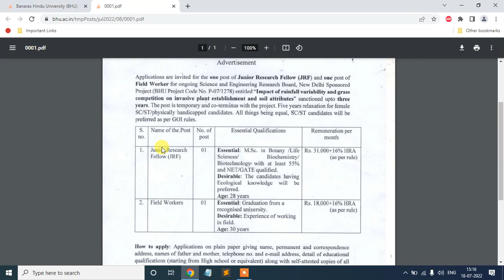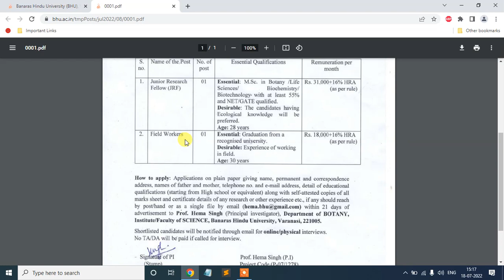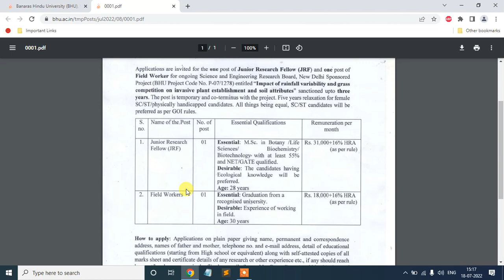Banaras Hindu University Jobs | Field Workers | Junior Resarch Fellow | Latest Vacancy 2022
Junior Resarch Fellow, Field Workers, Banaras Hindu University Jobs | Field Workers | Junior Resarch Fellow | Latest Vacancy 2022.